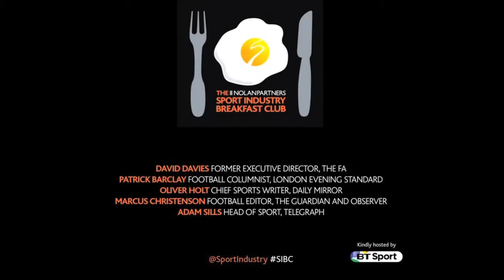SIBC: Industry Meets the Media ahead of the FIFA World Cup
An expert media panel who have worked on a cumulative total of 30 FIFA World Cups took to the stage at Wednesday morning's Nolan Partners Sport Industry Breakfast Club, hosted by BT Sport.

Facilitated by the former Executive Director of the FA, David Davies, the panel included the Daily Mirror's Chief Sports Writer, Oliver Holt; Patrick Barclay, the London Evening Standard columnist and author of a host of acclaimed football biographies; Marcus Christenson, Football Editor of the Guardian, Observer and the guardian.com; and Adam Sills, who as Telegraph Head of Sport oversees the stable's sports coverage.